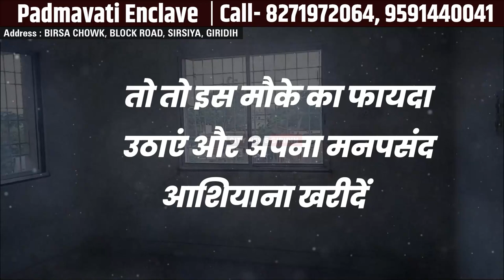नीड्स,गिरिडीह के ओर से होटल संगम गार्डन में भव्य शिक्षक सम्मान समारोह का हुआ आयोजन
नीड्स,गिरिडीह के ओर से भंडारीडीह रोड स्थित होटल संगम गार्डन में भव्य शिक्षक सम्मान समारोह का हुआ आयोजन.